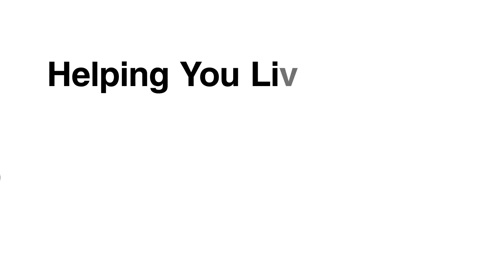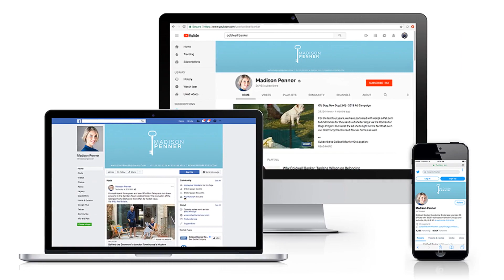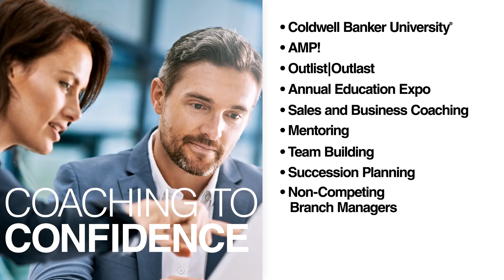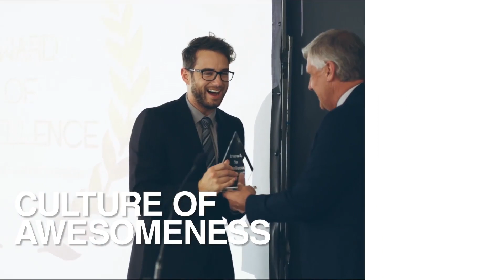Coldwell Banker NRT Core 4 (Recruiting)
Coldwell Banker NRT’s Core 4 -- the fundamental principles that guide everything we do for you: every program, every service, every tool.